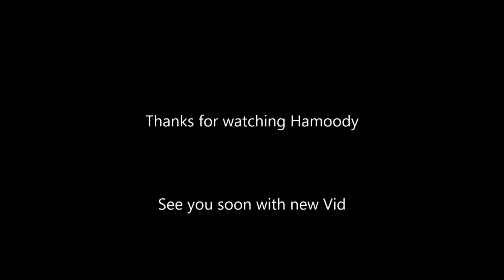Hamoody life in Kuwait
What kids can do in Kuwait ? Hamoody will tell you about it.